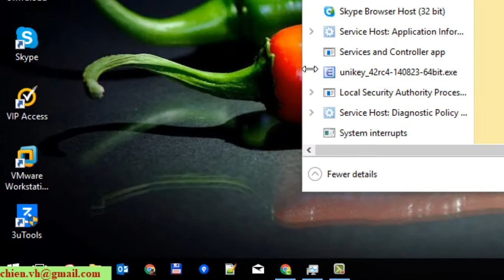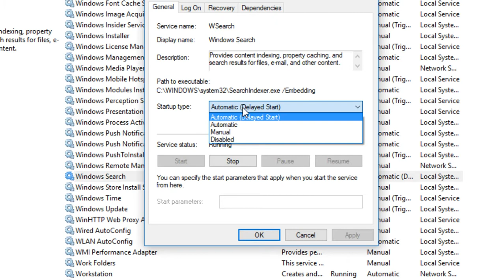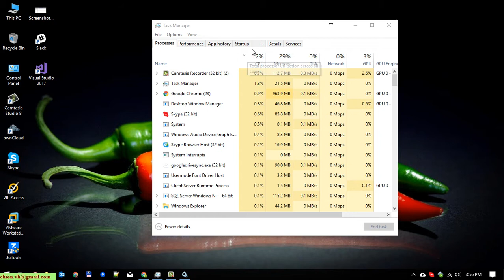Fixed Windows 10 High CPU/Disk 100% Usage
How to Fix CPU/DISK 100% Issue on Windows 10